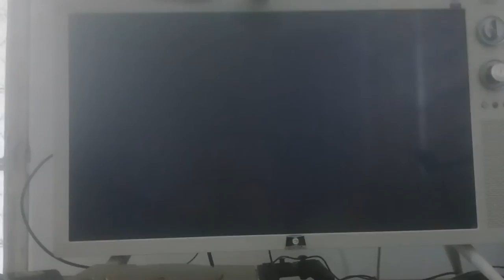transplante de ps1 baby para ps1 fat